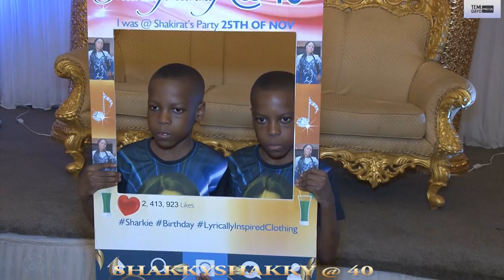SHAKKY SHAKKY @ 40